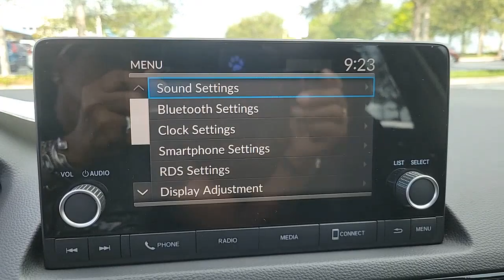2023 Honda Civic Hatchback Winter Garden, Clermont, Winderemere, Winter Park, The Villages, FL PE017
New 2023 Honda Civic Hatchback LX CVT available at Headquarter Honda in Winter Garden, Florida. Servicing the Winter Clermont, Winderemere, Winter Park, and The Villages, FL area.

Headquarter Honda
17700 State Road 50

Low Financing and Leasing Available. Headquarter Honda is honored to offer this attractive-looking 2023 Honda Civic LX in Meteorite.We are conveniently located just a few minutes West of Downtown Orlando, just off the Florida Turnpike between Winter Garden and Clermont! Its one of the easiest drive in Central Florida! Remember: Headquarter Honda Gets You There! So take the easy drive from almost anywhere in Central Florida to visit us or just call one of our Professional Inventory Specialist for more information and schedule a VIP appointment.